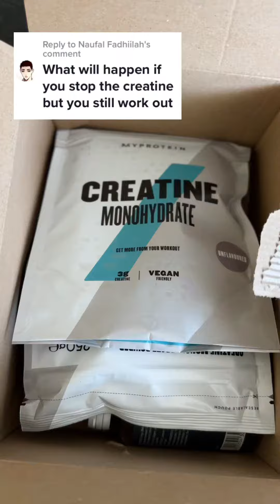What happens if we stop taking creatine?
Definitely isn’t the end of our gains however it will have a little bit of an impact